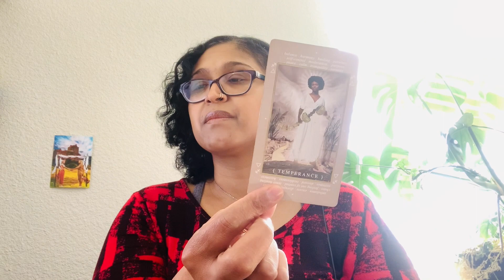PISCES BONUS READING!! LOVE IS IN THE CARDS TODAY!!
Xoxo,
Nay